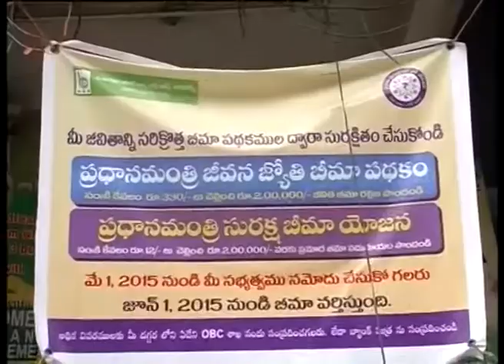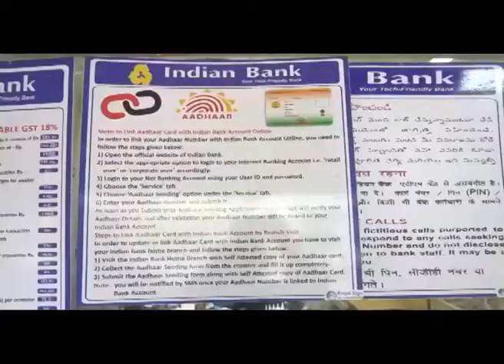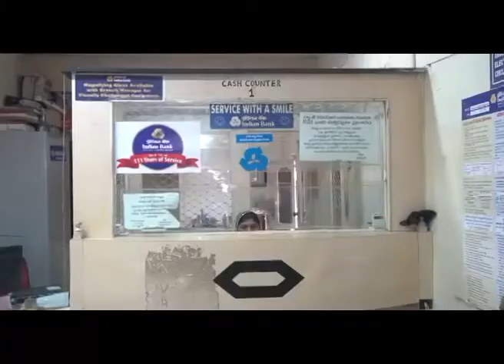DD NEWS VIJAYAWADA:- ' Success Story on PMJDY '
Reporter :- Naveen Kumar - Vijayawada